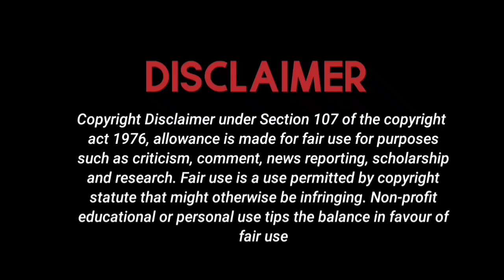10 Minutes Only Funny Soura Dubbing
10 Minutes Only Funny Soura Dubbing

Limtabin🙏🙏 Youtube Kulamhenji
Ameba Kudubbien Sintaben..
Kan Achannel Satan Soura Comedy
Dubbing Video Update do Upload
Deti Kudubbien Sayu Purala Batin
Sintabin.